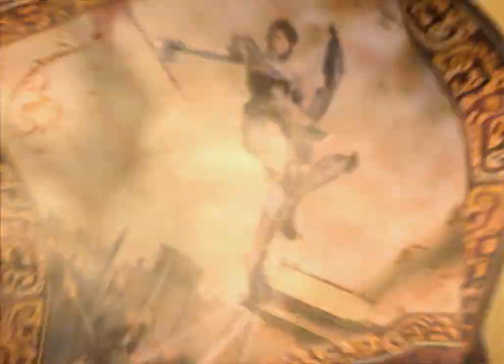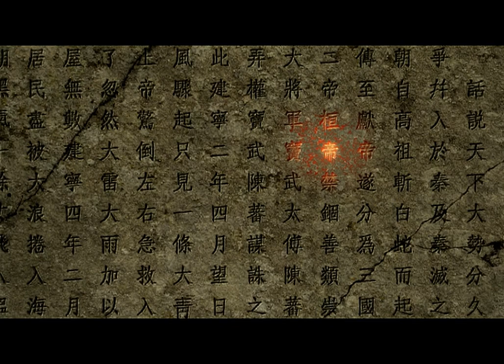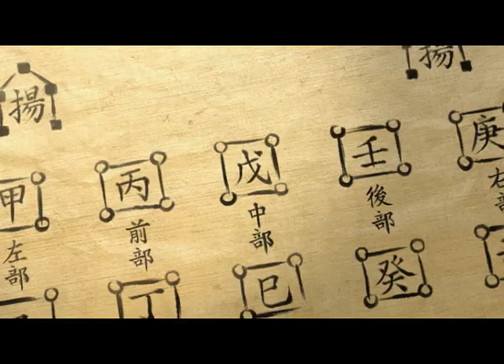Dynasty Warriors 5 - Empires all cutscenes - for the Playstation 2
00:00 LINKMOV_00000002
01:42 LINKMOV_00000003
02:22 LINKMOV_00000004
02:50 LINKMOV_00000005
03:34 LINKMOV_00000006
04:17 LINKMOV_00000007
04:53 LINKMOV_00000008
05:46 LINKMOV_00000009
06:21 LINKMOV_0000000A
06:55 LINKMOV_0000000B
07:46 LINKMOV_0000000C
08:31 LINKMOV_0000000D
09:49 LINKMOV_0000000E
10:37 LINKMOV_0000000F
11:17 LINKMOV_00000010
12:40 LINKMOV_00000011